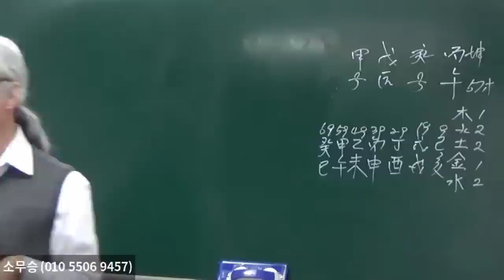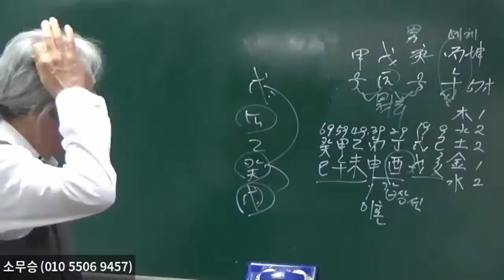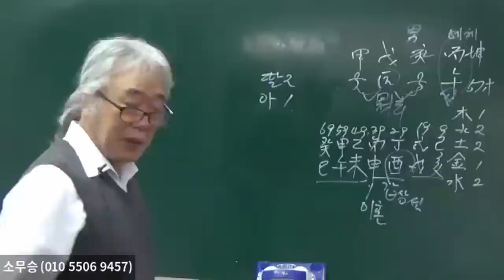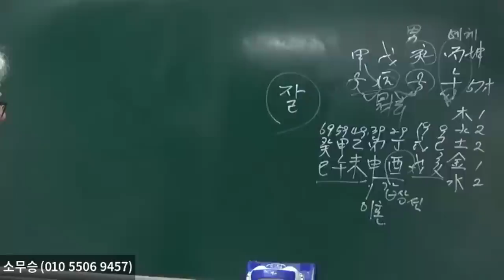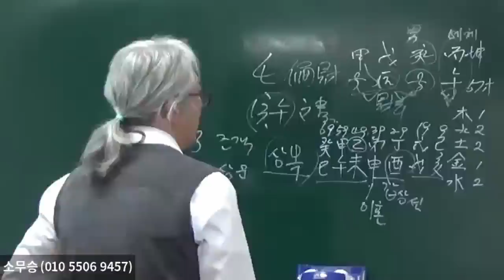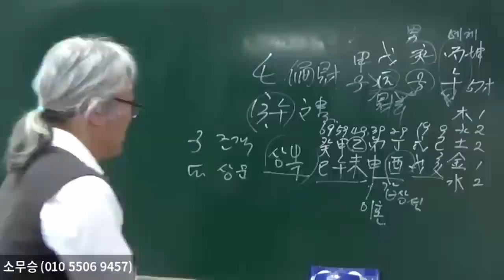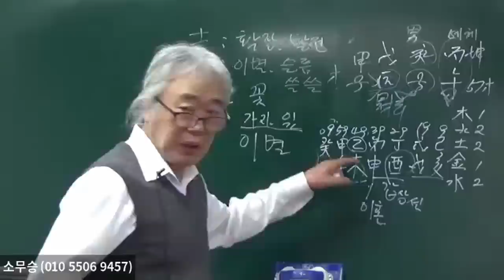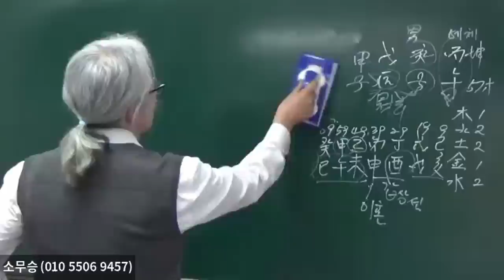두번결혼하면 더 잘사는 사주